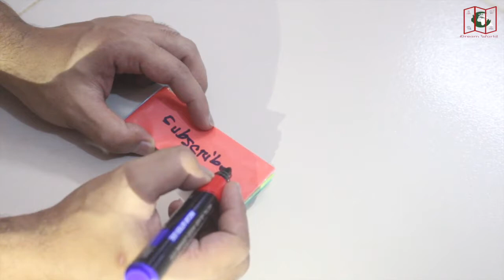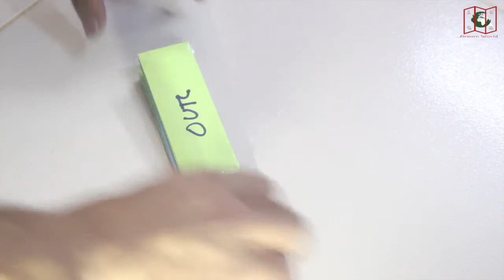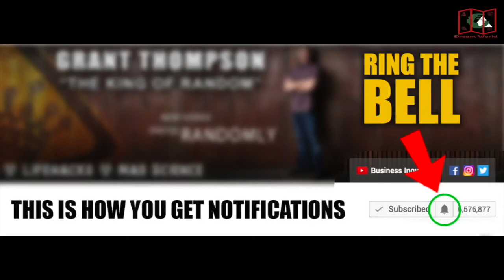How to Make Origami Magic Chain | Simple Tricks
Want to surprise your friends? How to Make Origami Magic Chain | Simple Tricks & Surprise All .

■ SUPPORT MY HARD WORK:

I spend many hours to design a paper and make a tutorial. The design process can take up to take up to 1 week or more and it looks lot more time for video editing before the video is published on YouTube.

Other:
If I got inspired from some one, I will mention that person on my video description. I will give credit to the inventor of the origami.